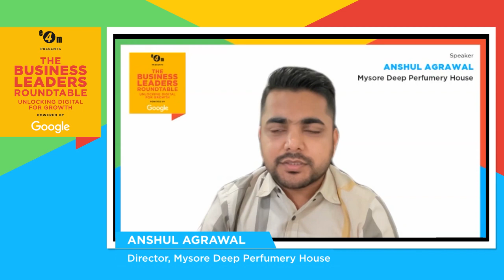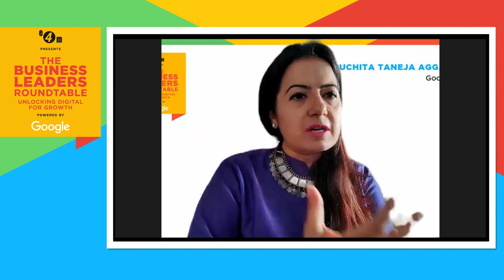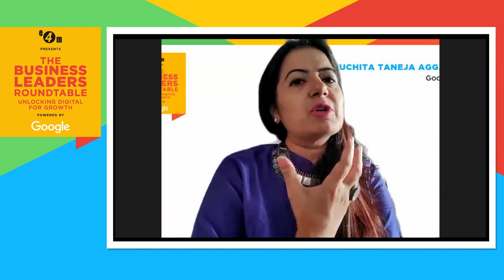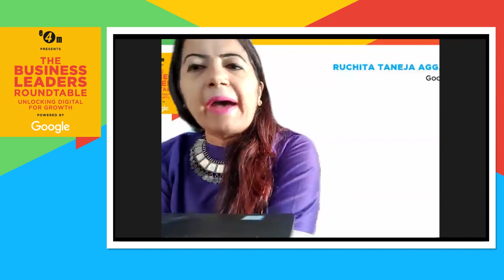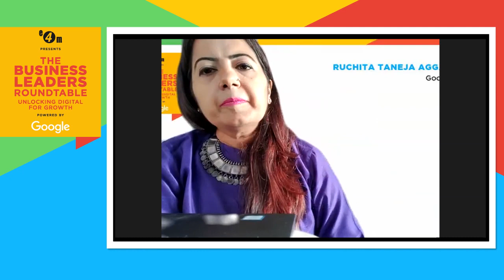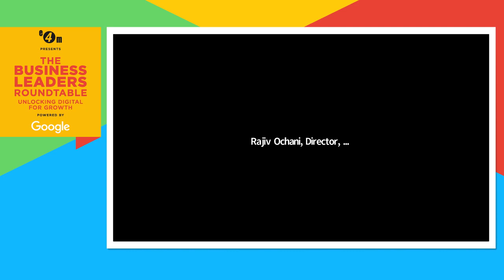e4m present 'The Business Leaders Roundtable:Unlocking Digital For Growth 'Powered by Google